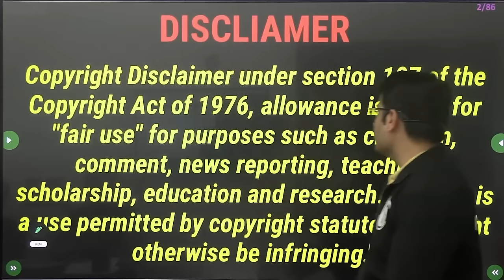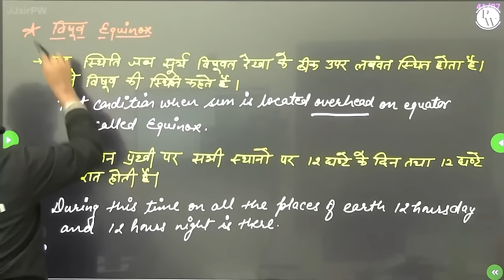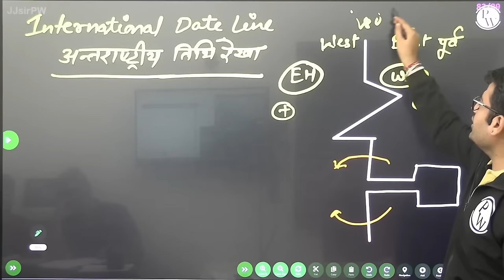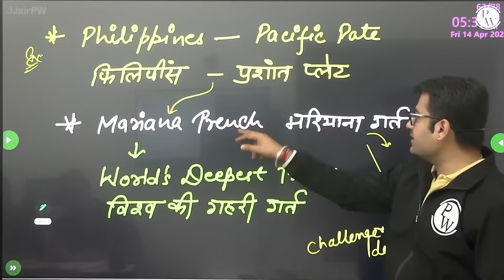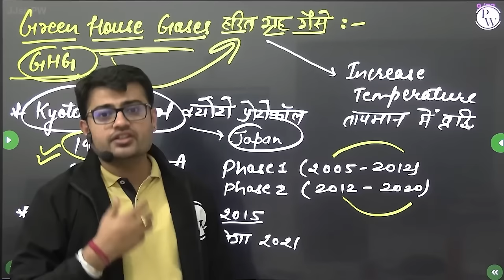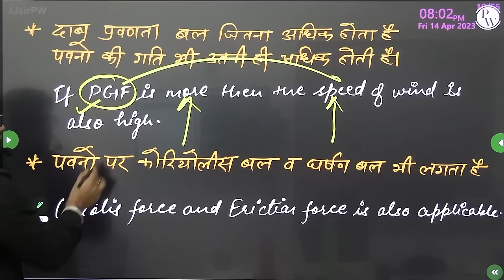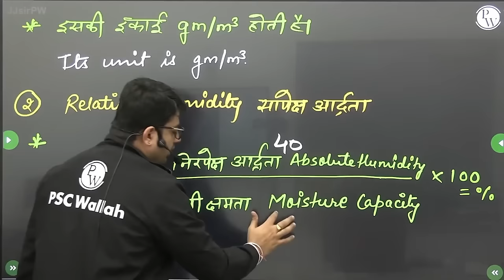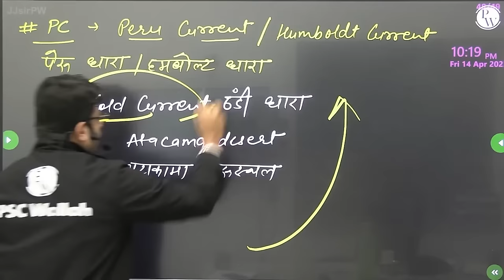UPPSC 2023 Prelims | Complete Geography in One Shot | UPPSC 2023 Revision |Jagdish Sir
Hello and welcome to our video on the Uttar Pradesh Public Service Commission (UPPSC) exam. In this video, we will provide you with a comprehensive description of the UPPSC exam and its various stages.
The UPPSC exam is a highly competitive exam that requires a lot of preparation and hard work to crack. Candidates must have a thorough understanding of the exam pattern, syllabus, and must develop a study plan to cover all the topics effectively.
In conclusion, the UPPSC exam is a prestigious exam that provides candidates with an opportunity to secure high-level positions in the state government. We hope this video has provided you with a clear understanding of the UPPSC exam and its various stages.

Your PCS officer dream is now PW's responsibility.